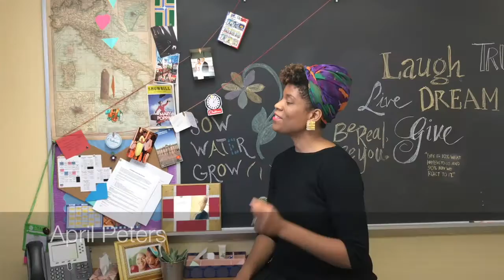Kolot Hayam 2017